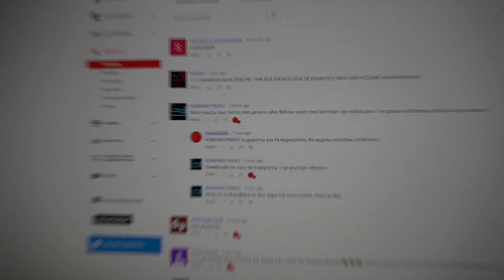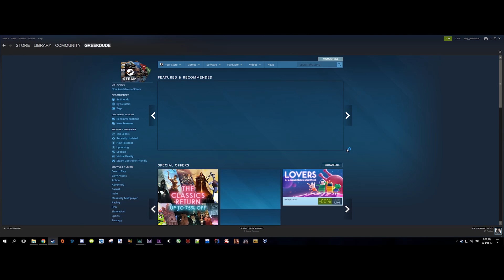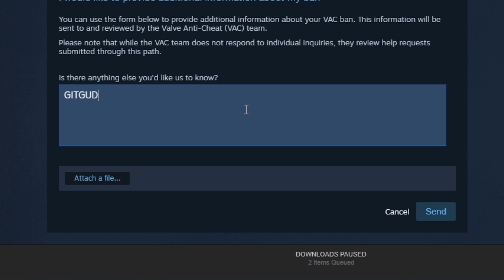Τα ΜΥΣΤΙΚΑ του MW2 #1 - Hidden MW2 Greek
Σε αυτό το βίντεο θα πάμε από το MW2 στο CoD4. Ίσως το πιο γνωστό glitch του MW2. Σε αυτή τη σειρά επεισοδίων θα σας παρουσιάζω διάφορα μυστικά περιστατικά που πήραν μέρος στα χρόνια του MW2.

MUSIC: Advance Wars - Days Of Ruin Remix_ Steep Freedom (OBrians Theme)

Εδώ βρισκόμαστε για να απολαύσουμε το βίντεο και όχι για να βρίζουμε την μάνα του άλλου, οι modders έχουν κάθε δικαίωμα να αφαιρούν ανάλογου είδους σχολιασμούς.

Πολλές φορές δεν έχω το χαρτζιλίκι για να αγοράσω τα κομμάτια μουσικής που ακούτε στο background κάθε βίντεο. Με αποτέλεσμα μερικά βίντεο να μπλοκάρονται από το YouTube και να μη μπορείτε να τα δείτε (σε συγκεκριμένες συσκευές/χώρες/πλατφόρμες). Εάν έχεις τη καλοσύνη μπορείς να με βοηθήσεις να πληρώσω αυτές τις άδειες μουσικής δίνοντας μου ένα φιλοδώρημα εδώ